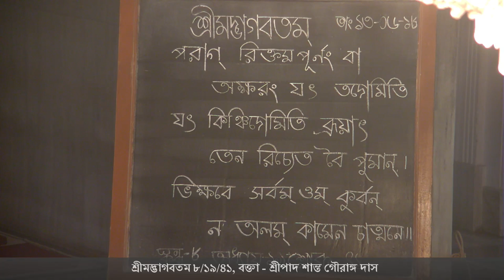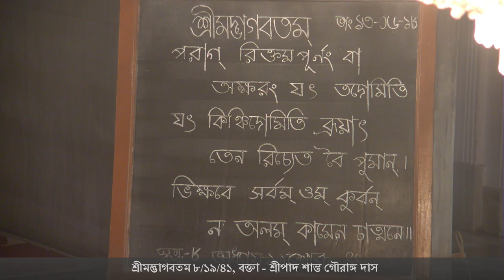Bengali Srimad Bhagavatam 8.19.41, Speaker: HG Shanta Gouranga Das on 13-06-2018